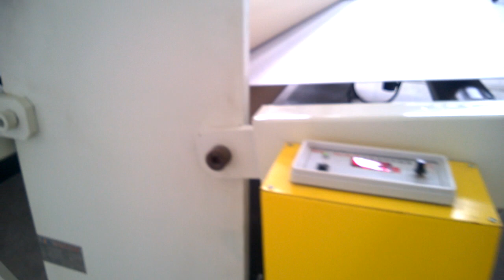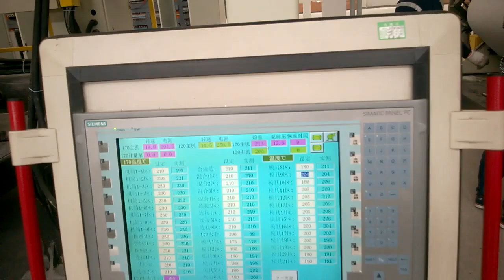防水卷材 PE Geomembrane extrusion line ｜4000mm width